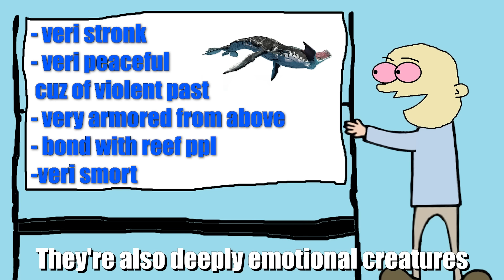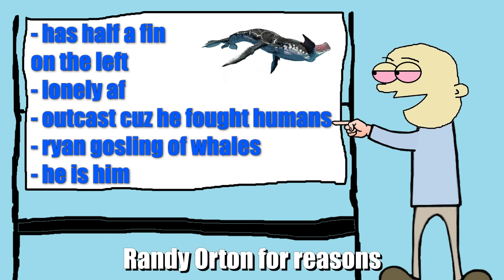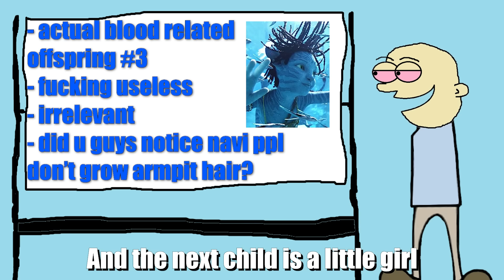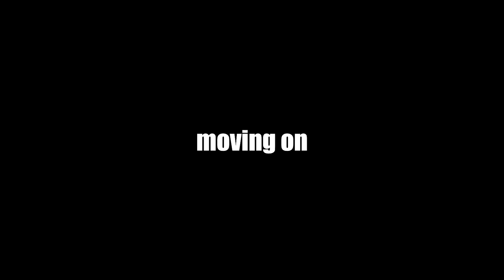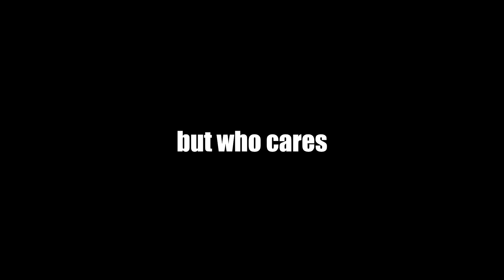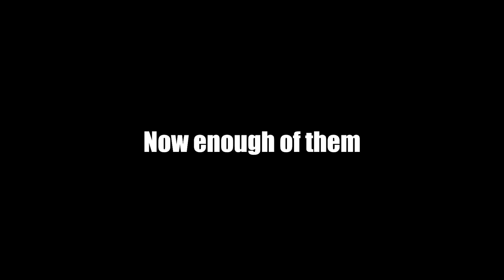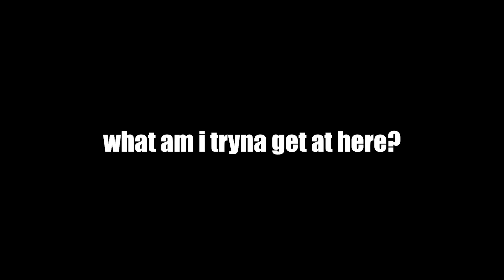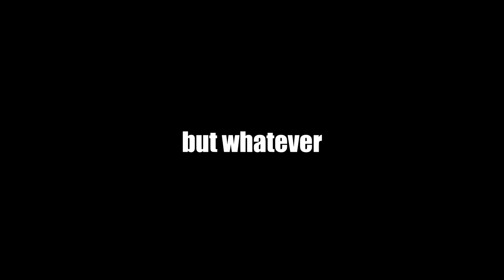Avatar way of the water explained by an idiot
That's fine i gotchu bruh here's a recap.a

Big playa patrons:

DjS
homelessdumpster
Anthony Marshall
Spam Only
ghostly.mayhem
greenlime gamer
shawty_wittle_baddie
Atticus Barocas
cotton crusader
Cari Berggren
Nick St clair1927
Patrick Janson
David
Totally Sooby Doo
Justin
Barry D. Plunder
Shaggy Featherston
Areel Khan
Sadik Can
highboi`s son
Someone
Pokerlag
Freezeshadow
Jeremy Miller
DiddlyDingDongTickTock
Tobseeen
GFnekowo
Pedro Rodriguez
Keith Tyner
Spoopy-Man
Matt Fleisher
Mack Annett
ZIB
chaosfuker
Luke Cox
Dawid Jaskiewicz
joe kermath
Strahi017
CtrlAltTab
Pheonix Davies
Josh
Archie McVie
LorenzoA07
Cameron Logan
Owen
John Minick
Carryosity
tate crooks
Jacob Docker
Seth Foster
Gabriel Tan
Letteropener.mp3
Tabi
NITROPIG10
joey moates
Christian von Koenigsegg
UmiRuZa
Scott Creed
DeAngelo Hart
Becky brown
Jova Shade
BillyBoi
scarbu
Dima Lebedev
Gardensnail69
WeinerCrondel
Deezy
beansquared
Zher-Bow
natureofthingsss
seratonin
Volker Schmidt
Jack Mcgaley
Eric Levrez
Kevin Rivera
Angel Yanez
WaywardFlock
Legoman56
Eldon Schlabach
Curly
Christian Chan
Danyael Meier
OwenRico
Hand
Hesshein
Ultranerd257
Diego Guerrero
Stupiduniverse731c
Cole V
Yobama
Peer Schütt
Scumpf Lovely
Parkey
Im_Careless
Jaeger Marchant
Sir'Link
Chat Box
tino
Rynhex
Mukizu0
toker420ish .
UnknownExistence69
Gary Bizzle
Jayu
Li
22
Cameron Hill
Eli Garber
Grrface Jenkins
Cole McCalmon
TheGreatRalphy
MintyHoe
Riley Meek
F.Due
Amber Amazine
BAC
BoxxWrench
baby ducky
Travis Walker
YourM0MsBack
Alycia
Ella McConnell
Tak F.
Einstein Music (e=mc2)
Ed O'Brien
Kebabiummonoxide
Tanja
The Support Hero
Blue_Dane_Wolfy
Berrito
AwesomeSuaceable
Henry fussey
Amanda Ström
franzcars
saturated_fart
Atlas Ferrara
Smoothskin
Luke
Hans
CMDR Maz
Axakraz
Luca Rasche
lkitn
Max
TintinwithaCreditCard
Lilnugget
Nick S
Dipper
james marks
CrazyPizza
Sam Meycalfe
Jacob
Bobby Hall
3FacktsCommunity
Péter Varga
Vincent de Vegt
ApimpnamedThanos
doublefishies
Marvin
Buffalo
RoseWater 22
Noaimy
Sjors
Solus Arcturus
FreDiii
Ryan Haun
Annaccident
Eric Mendez
Lysol_
CZECHBOI
Dewasmes Oscar
bananaturnip
Kevin Moreno
Jeremy Wendt
Octo